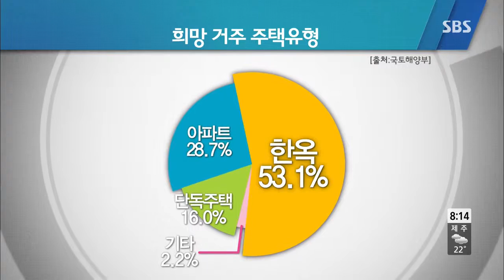모닝와이드 131002 #7(7)